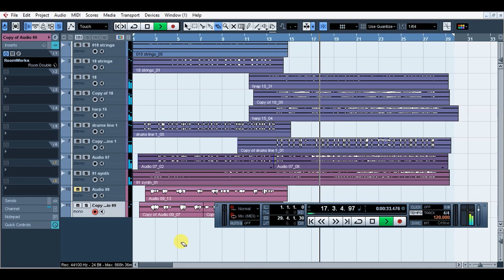CSGO - Hip Hop version theme cover.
And this time, cover version with hip hop vibe or hip hop twist if you will, for Counter Strike Global Offensive (CS:GO) theme music. when I first heard this music, It feels like it is more suitable for war Game, it felt too heavy imo, but after I listen to it again, I could find the counter strike in that music And also I have got the hip hop vibe, so I decided to go with my feelings this time ;)